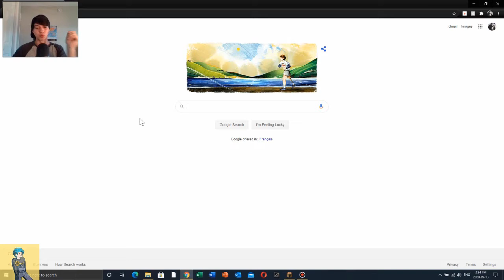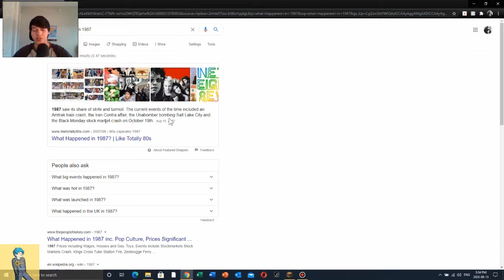Graceless Episode 5 - Endfarm, Train Theory and Mailbox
Hey guys it's JeyTheFox here! In this video I talk about the endfarm, my mailbox in Kelradig and I have a theory about the train at spawn that's surprisingly weird.